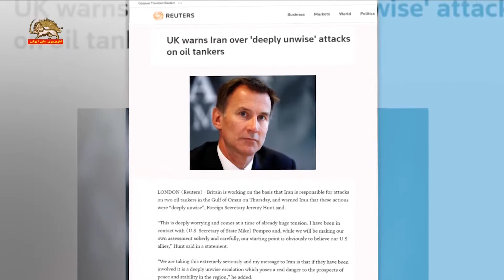وزیرخارجه‌انگلستان رژیم ایران مسئول حمله به کشتی‌ها در دریای عمان است